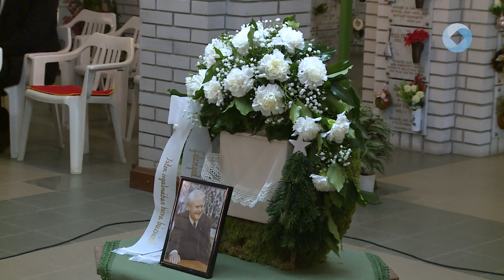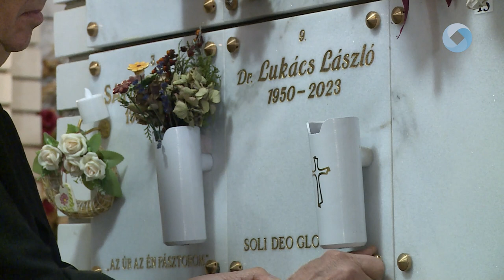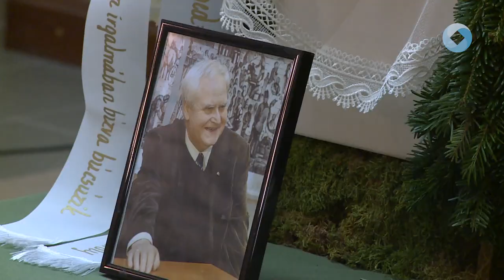Búcsú Lukács Lászlótól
Szombaton a Budai Úti Református Templom urnatemetőjében búcsúztak Lukács László néprajzkutatótól.